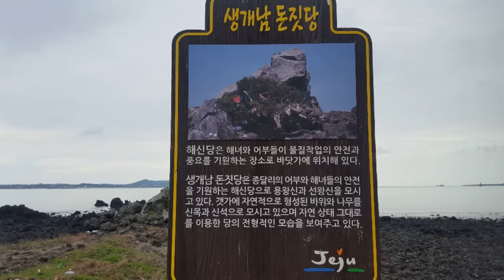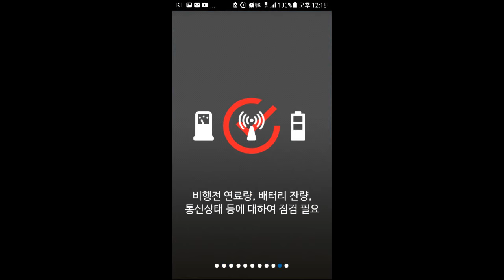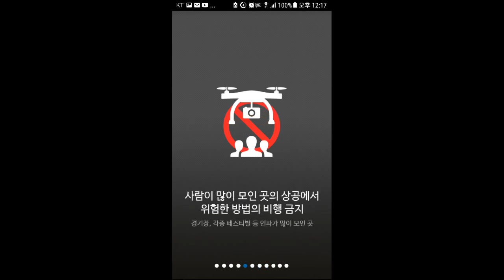매빅미니 제주 구좌읍 종달리에서 퀵샷연습과 조종자준수사항 지키기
매빅미니 제주 구좌읍 종달리에서 퀵샷연습과 조종자 준수사항도 지켜야죠~ 조종자준수사항은 # READYTOFLY 앱에서 가져왔어요~
우도 와 성산일출봉 이 보이는 곳입니다~
종달리 생개남 돈짓당
제주특별자치도 제주시 구좌읍 종달리 451-2번지 지선 공유수면에 있는 해신당 건축물이다. 2018년 4월 25일 제주특별자치도의 향토유산 제22호로 지정되었다. 위키백과